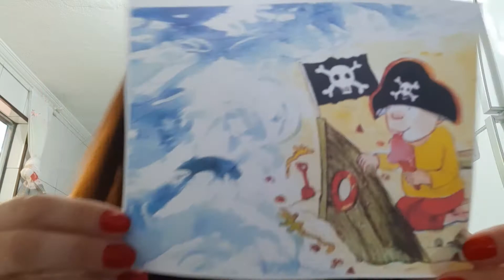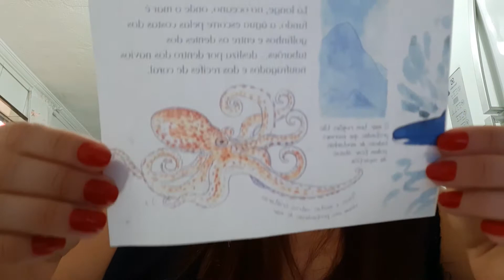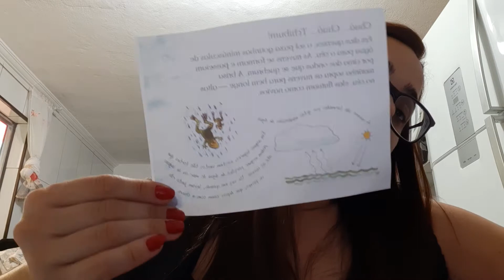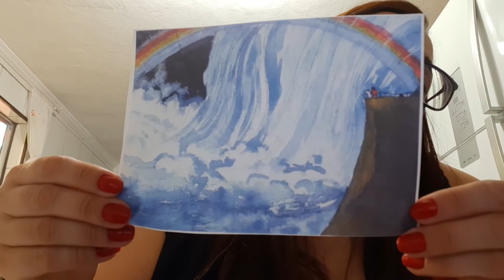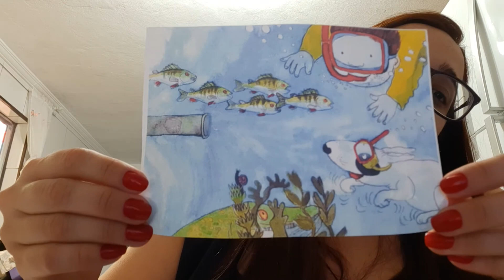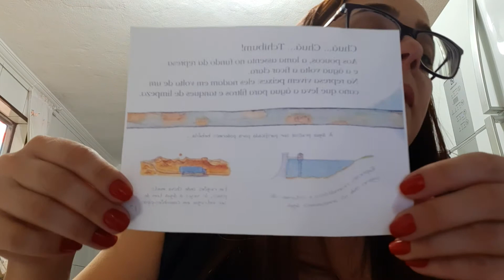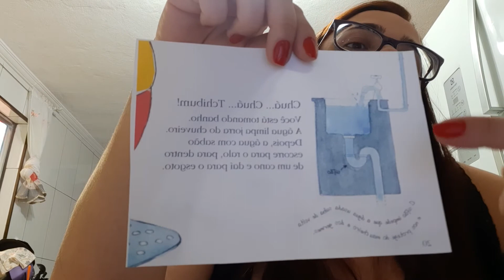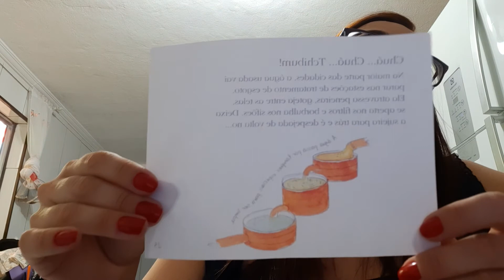NI A/B HISTORINHA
Chua... chua... tchibum! Um livro sobre a água de Mick Manning é Brita